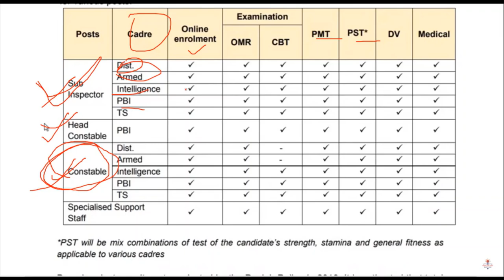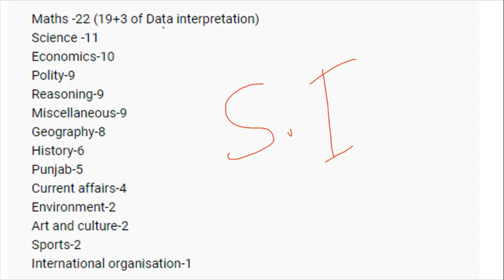Punjab Police Jobs Recruitment Sub Inspector and Constable in Punjab Police Vacancies News 2021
Hello Friends This is a Informative Channel and This Video is Full Information About upcoming jobs in punjab police jobs recruitment punjab police si jobs vacancies and punjab police constable jobs recruitment 2021

Sub-inspector Books For Exam